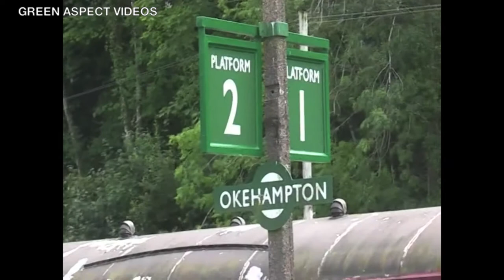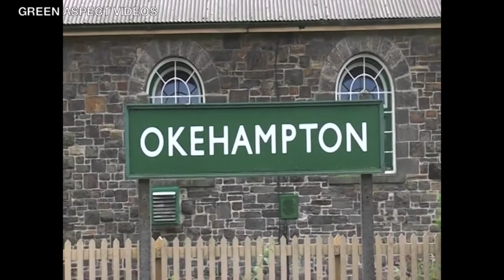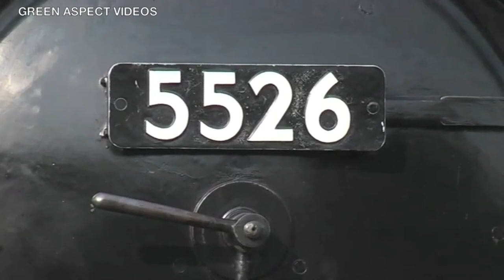Railway Reminder | 2011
The spotlight falls on the year that was 2011, and in this year we started to use tripods for the first time!

This video is exclusively scenes from visits to different Heritage Railways, Centres and Museums, captured throughout 2011.

The Heritage Railways, Centres and Museums featured:

- Amberley Museum
- Bodmin & Wenford Railway
- Dartmoor Railway
- Dartmouth Steam Railway
- Exbury Gardens & Steam Railway
- Mid Hants Railway
- South Devon Railway

As a result of ongoing computer issues, the aspect ratio alters between 4:3 and 16:9.

Timestamps:

00:00 Intro
00:21 Mid Hants Railway - 25/02/2011
03:17 Amberley Museum - 17/04/2011
12:34 Mid Hants Railway - 02/06/2011
20:07 Exbury Gardens & Steam Railway - 15/06/2011
25:37 Bodmin & Wenford Railway - 02/08/2011
36:26 Dartmoor Railway - 03/08/2011
44:54 Dartmouth Steam Railway - 06/08/2011
51:28 South Devon Railway - 23/10/2011